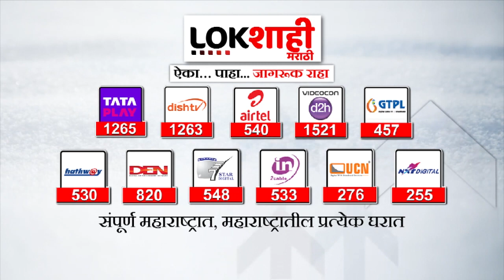Nitesh Rane : तर पाकिस्तानच तिकिट काढून दिले जाईल, नितेश राणे यांचा इशारा